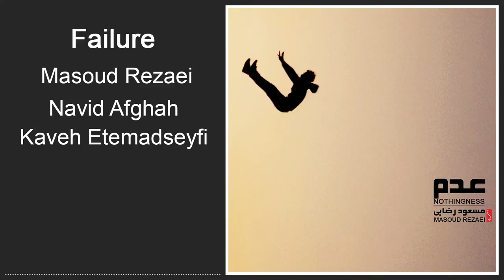Masoud Rezaei & Navid Afghah & Kaveh Etemadseyfi - Failure | مسعود رضایی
این مجموعه در فضای سازی که به لحاظ ساختار متفاوت است با آنچه که بعنوان همنشینی سازهایی نه از جنس یکدیگر می شناسیم توسط مسعود رضایی و با محوریت ساز سه تار آهنگسازی شده استبیانی شخصی در این اثر دستمایه ی خلق و رنگ آمیزی موسیقیایی گشته که حاصل آن زاییده شدن (عدم) است.
This collection has been composed by Masoud Rezaei with accompaniment of different musical instruments with focus on SetarPersonal expression in this work has become the basis of folk music which results in the birth (absence). .

تنها کانال  رسمی رهگذر هفت اقلیم در یوتیوب
رهگذر هفت اقلیم رکوردز یک موسسه فرهنگی هنری کانادایی است که فعالیتهای خود را بر توسعه موسیقی جهان متمرکز کرده است.

This is the official Youtube channel of Rherecords.
Rahgozar Haft Eghlim Records is a Canadian Cultural-Artistic Institute that focuses its activities on development of world music. .